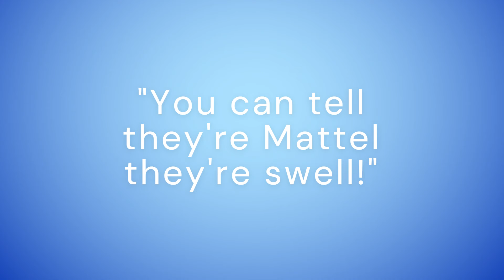Barbie's 1962 Dream House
Here's a fun look at the first Barbie Dream House from 1962.  This is a great example of Mid-century Modern by Mattel.  It was all made out of Chipboard complete with furniture and accessories.  The furniture could be arranged in many different ways.  It was the first of many playsets for Barbie and her friends to enjoy.